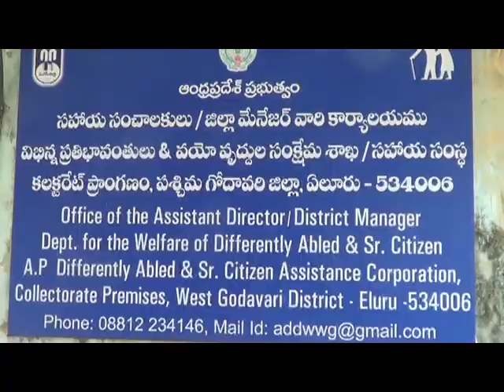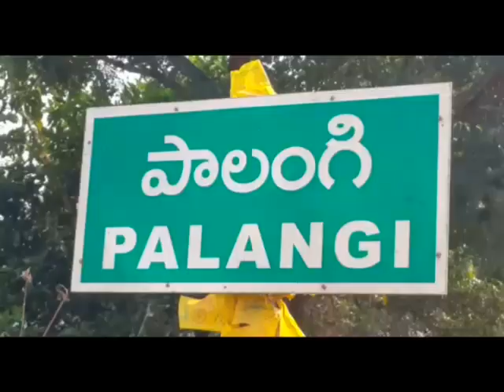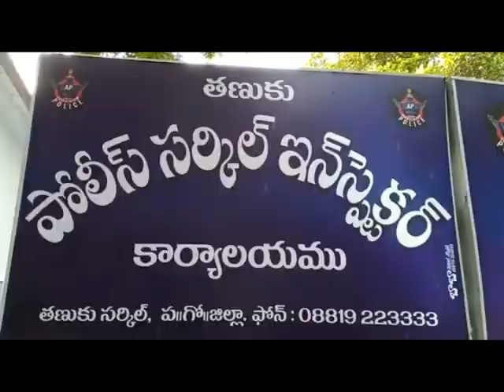10 11 2018 NEWS 01